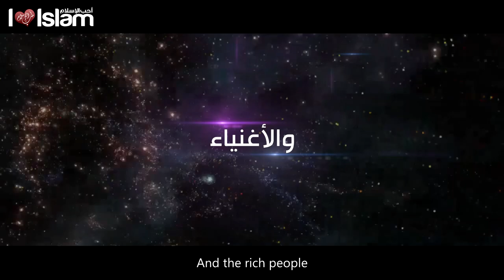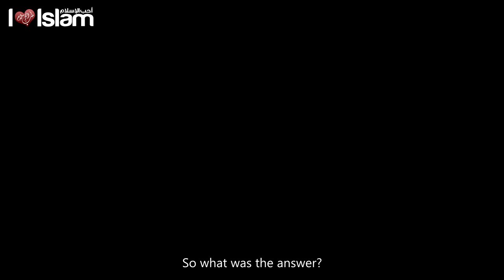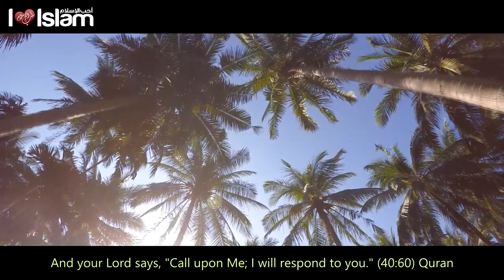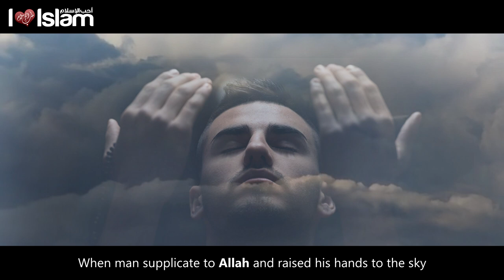التجارة الرابحة - نايف A Successful Business - Nayef al Sahafi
▶︎ Speaker | المتحدث
Nayef al Sahafi | نايف الصحفي

✧ Join us for more inspiration ! ✧